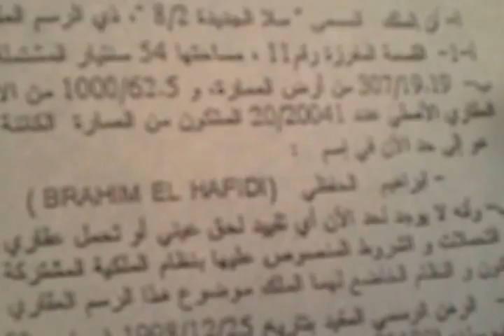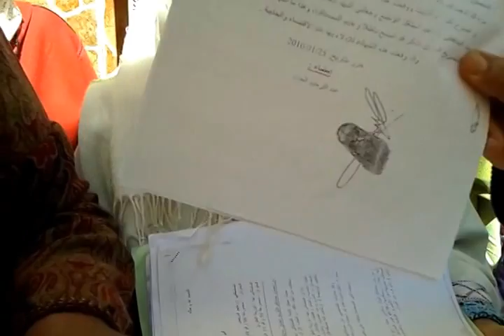استنجاد مواطن مغربي بملك البلاد وبالمسؤولين ضد القضاء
استنجد مواطن مغربي بالملك محمد السادس وبرئيس الحكومة ووزير العدل ضد حكم قضائي حكم لصالحه ابتدائيا واستئنافيا ثم انقلب عليه بعد ثلاث سنوات في المجلس الأعلى للقضاء بفعل فاعل على حد قوله ويتعلق الأمر بالسيد إدريس رجيم صاحب المنزل الذي يوجد بحي البويتات بيعقوب المنصور بالرباط العاصمة والذي اكترى للسيد الحافظي إبراهيم طابقا سفليا لمدة 15 سنة بثمن زهيد تبلغ سومة كرائه 220 درهم، حيث لم يستجيب هذا الأخير لطلب الزيادة التي تتناسب مع سنة 2010 سنة النزاع بل امتنع عن أداء مبلغ 220 درهم، ليرفع دعوى قضائية ضده حكمت بموجبها المحكمة لصالحه ابتدائيا واستئنافيا ثم انقلبت المحكمة عليه في المجلس الأعلى للقضاء.
هذا ويتوفر السيد إدريس رجيم على وثائق تثبت أن خصمه الحافظي ابراهيم يتوفر على ملكية للسكن في سلا الجديدة وأنه غير محتاج لهذا السكن ، بل الذي يحتاجه هو ابنه المتزوج وله أبناء وأنه كان مكتريا في مدينة تمارة. وقد توجه السيد إدريس رجيم برسالته لملك البلاد ورئيس الحكومة ووزير العدل من أجل رفع هذا الظلم عن كاهله وفتح تحقيق في القضية ومحاسبة كل المتورطين في هذا الحكم المتناقض. إلى جانب هذا فقد هدد بالانتحار في حالة عدم إنصافه وذلك برمي نفسه من أربعة طوابق والموت في سبيل ذلك على حد تعبيره "الواحد كيموت على بلادو أو على ولادو"